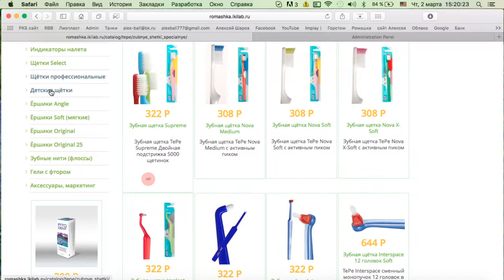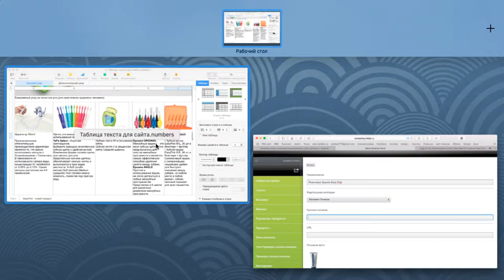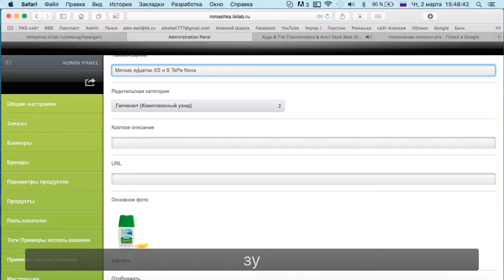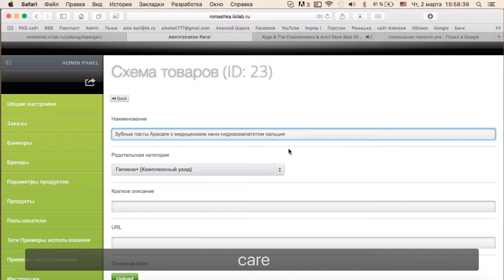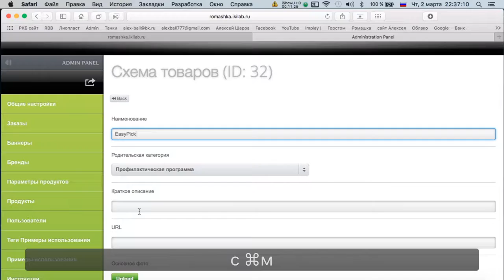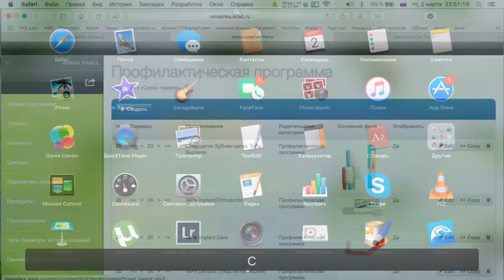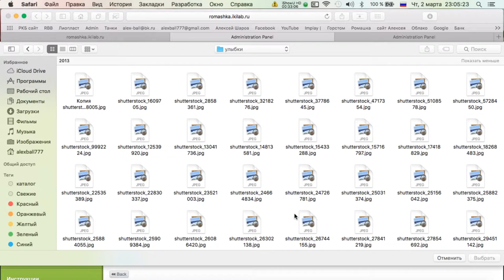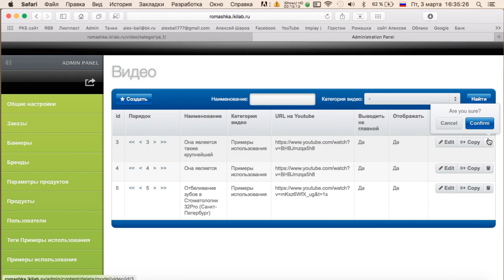Делаем сайт для клиники 3 часть Эпизод 7